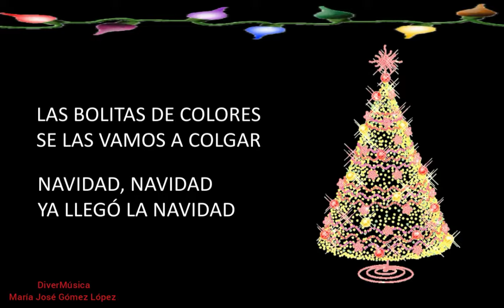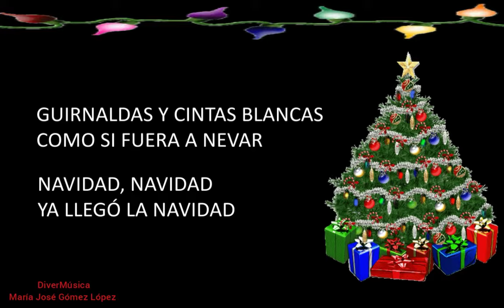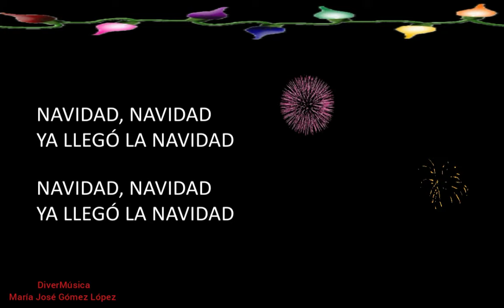Canción con letra "árbol de Navidad"